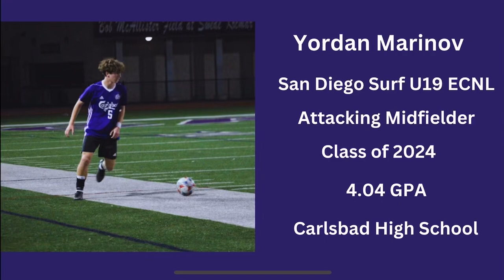Up to Date Highlight Reel